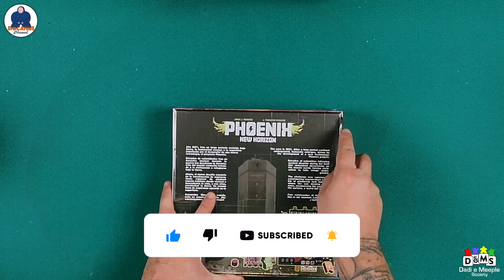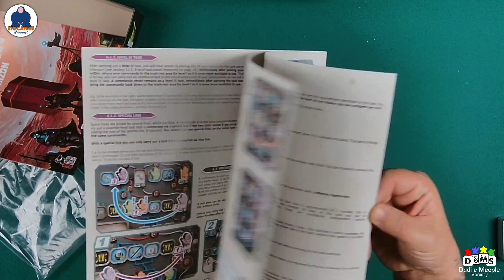UNBOXING - PHOENIX NEW HORIZON - Board Game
UNBOXING - PHOENIX NEW HORIZON di Jorge J. Barroso by Perro Loko Games.